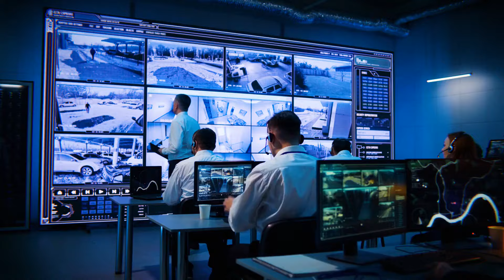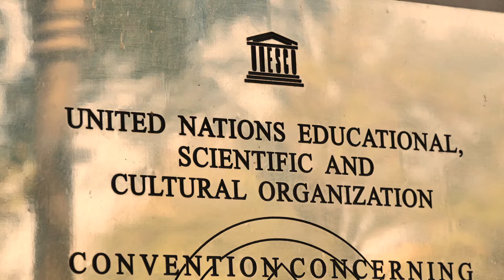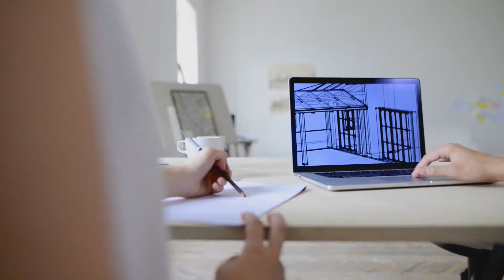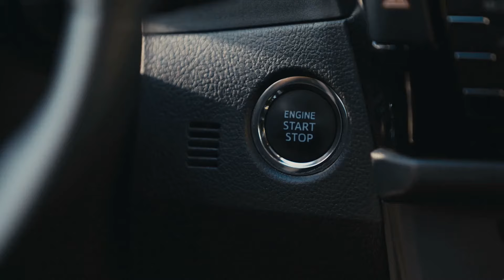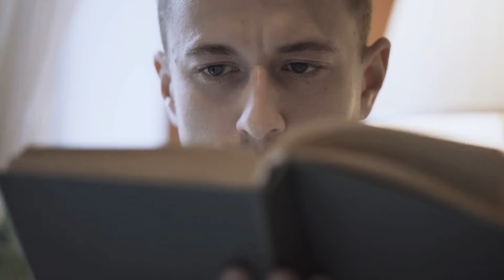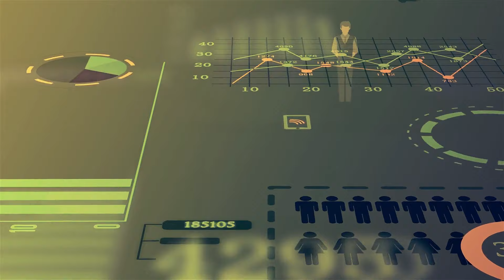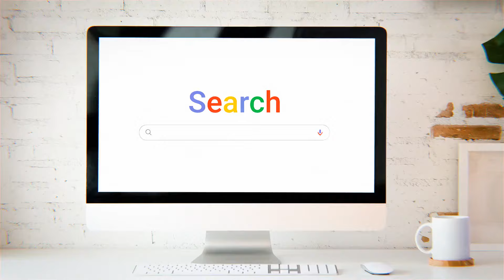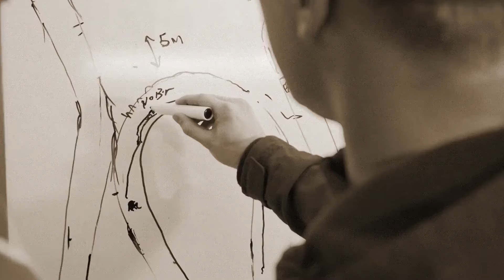Why Do Fake Towns Keep Appearing and Who Stands Behind Them?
Ever stumbled upon a town on a map, only to find nothing but an empty field when you visit? You're not alone! Fake towns keep popping up all over the world. But why? In this video, we'll delve into the reasons behind these phantom settlements, uncovering the motives of the mysterious forces creating them. From elaborate marketing schemes to government secrets, get ready to be surprised by the truth behind these fabricated destinations.